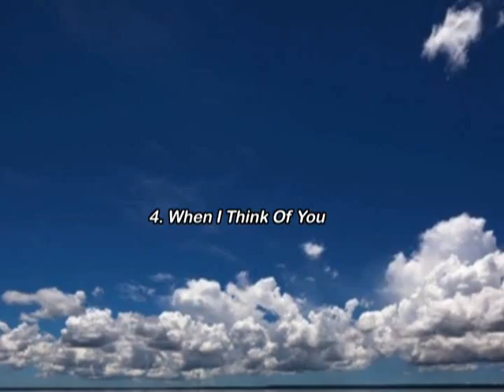Relaxing Music Album I Songs Review, By Rafael Castillo E.